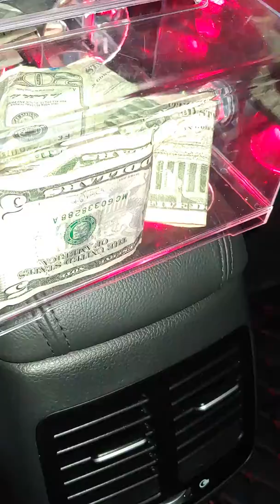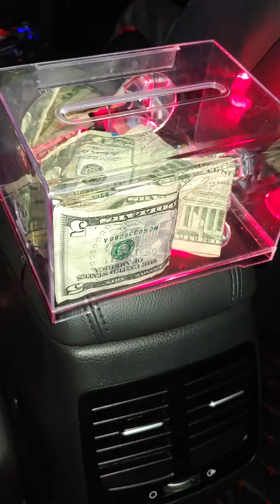Why have a Tip box for uber driving?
Why have a tip box for rideshare